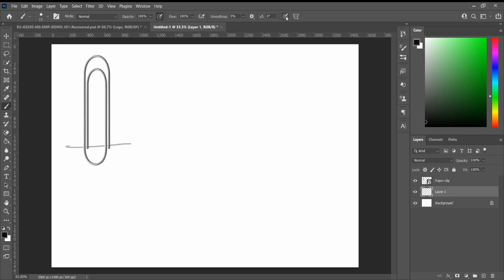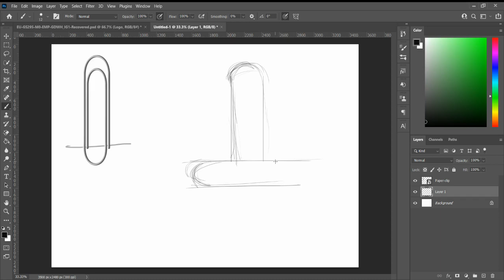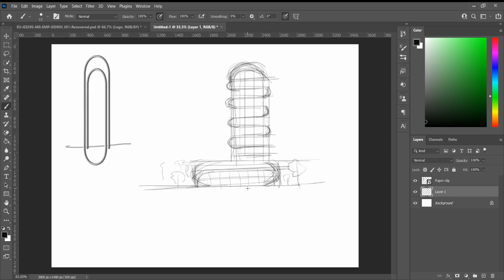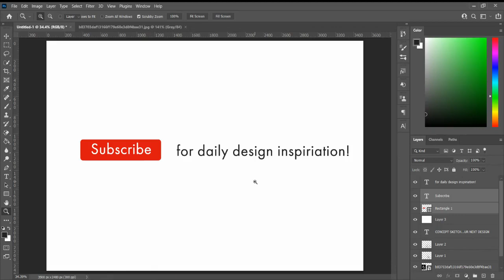Design Concept from Paper Clip !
I will teach you to make simple and easy architecture design concepts.